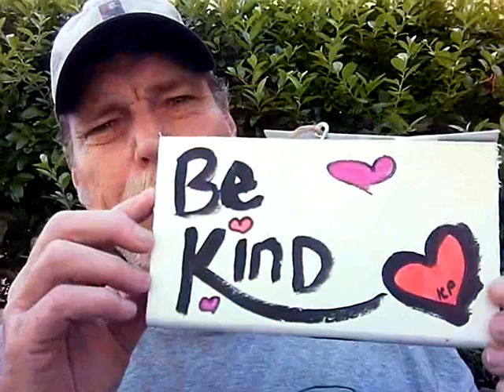Be Kind 190615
Today in the "Center of the Universe" (Ashland, VA) a Strawberry Fair is taking place. On my way to the library I encountered a few people handing out wooden plaques that had been hand painted with the words "Be Kind". Indeed! Folks, this is how we will change the world to the benefit of those who will carry on. Grass root ideas and activism FTW!